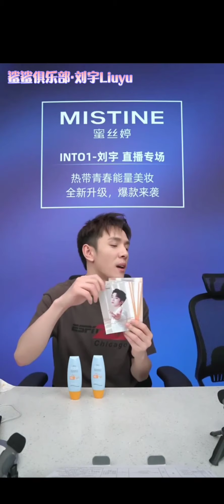【刘宇 | 直播】170521 刘宇 Mistine专场李佳琦直播间 完整高清版